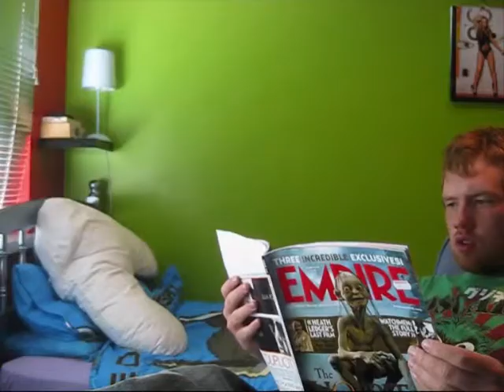Michael Begley Short Film (Part 1 of 2)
This is the first part of a short film I made for "The Dromin Film Festival". I had to split it in two because it's 11 minutes long. Apologies fot the quality of acting but Sir Ian McKellan was unavailable.